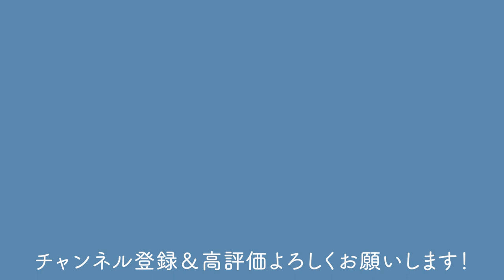【真柏】宝探し！放置された挿し木を仕立てる【盆栽Q】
■To overseas friends of Bonsai Q
I know that many overseas friends want "subtitles". I'm sorry I can't handle it.
One of the purposes of Bonsai Q is to popularize bonsai in Japan. In Japan, the number of bonsai users has decreased significantly, so it is in danger of survival. So this video is made for Japanese people.
I still want everyone to enjoy it with "subtitles", but I can't speak English, so I have to ask an outside contractor. But embarrassingly, I don't have the money. In Japan, it costs about $ 10 a minute to add English subtitles. Unfortunately, doing so will stop the activity.
I would like to add subtitles when my activity goes well. If you would like to support us, we would appreciate it if you could support us from the URL below.
We will continue to make many videos that you can enjoy. Thank you as always!